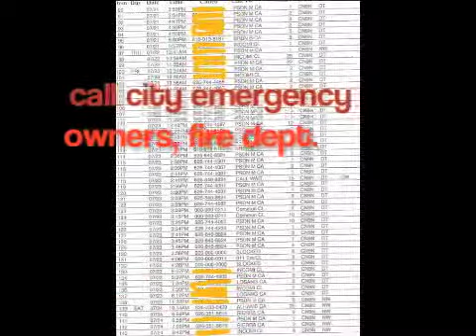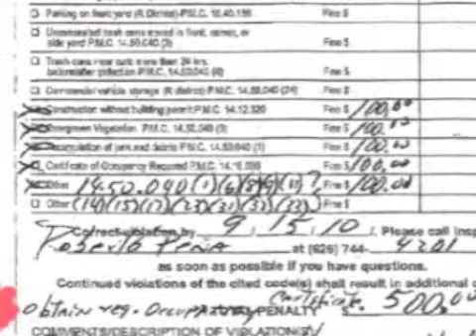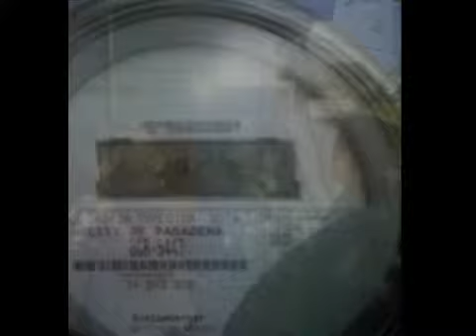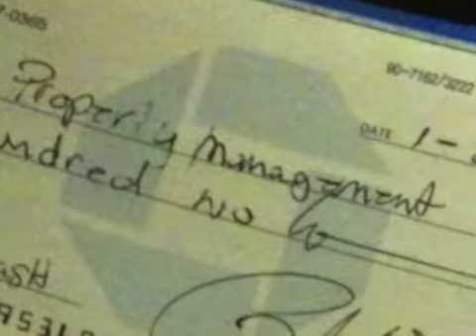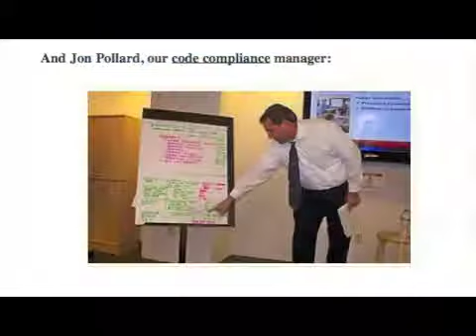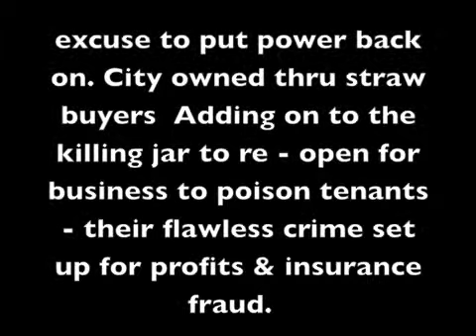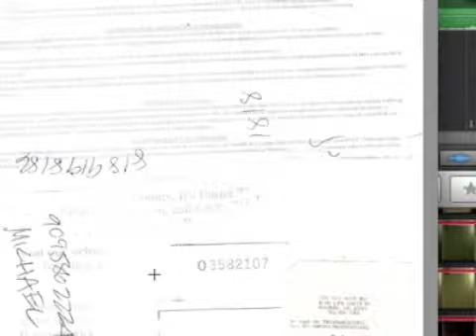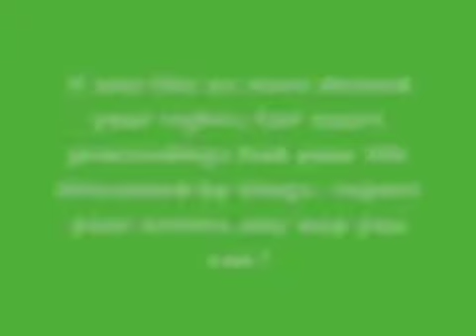Dumping On Riverside CA- toxic trash L.A. said "No Way"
L. A. DUMP  said "dumping toxic trash is felony"    2194 corson st Pasadena CA, -sewage and other chemicals saturate tennants belongings from toxic site in Pasadena California. forced to abandon belongings per order,  public health department and code compliance departments  ignoring Haz order  allow junk haulers to move toxic trash to Riverside dump.L.A. said "NO WAY" corruption hurts everyone STOP CORRUPTION tell your story online Call FBI.